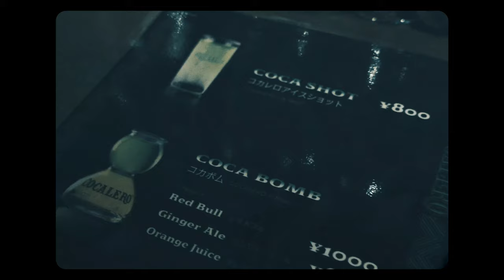【今話題のパリピ酒】日本のクラブシーンで注目のコカレロとは？！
Falcon Punch / Mint（Original Mix）- White CD-R

Location by
Sankeys PENTOHOUSE

Direction：JUNSHIMBO
Movie：Mona Kurooka

OTHERTHEQue!とは
“世界のクラブミュージックを日本へ伝える”をコンセプトとしたプロジェクト。
Other＝多人種”、“theque!＝人が集まる場所”を意味としており、国籍、性別、年齢など関係なく、シンプルに音のみを楽しんでもらえる空間提供や、様々な音楽に準ずる企画立案を行っています。

【事業内容】
① イベント運営
アーティストアテンディング、各種ブッキング、メディア稼動など、イベントに関する全てのことを担当

② 映像制作
各種ブッキング、編集、編曲、メディア稼動、映像に関する全てのことを担当

③ 楽曲制作
ご依頼内容に沿った楽曲制作をマスタリングまで担当

④ 外国人アーティストのアテンディング
ブッキング、空港送り迎え、そのほかアテンディングに関する全てのことを担当

⑤ ライティング・エディティング
編集業務に関する全てのこと担当

ご依頼やご相談、不明点がありましたら下記アドレスまで何なりとお申し付け下さい↓